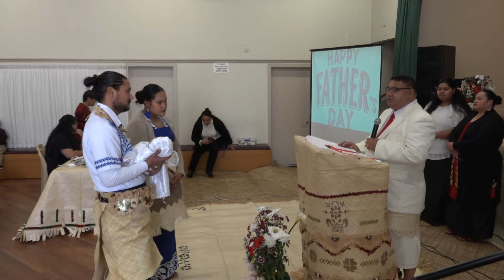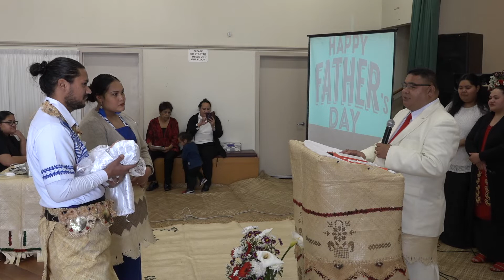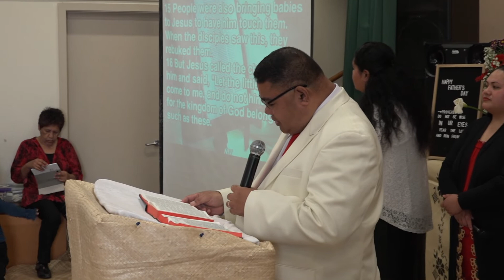Kalofiama : Orewa Tongan AOG Father's Day 01/09/2019 #3